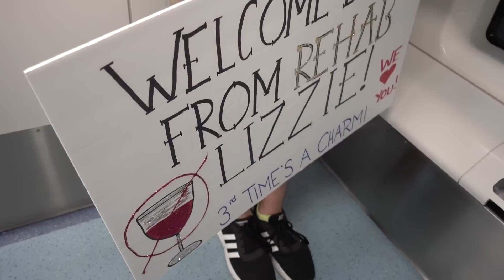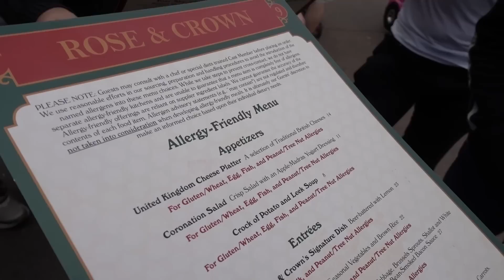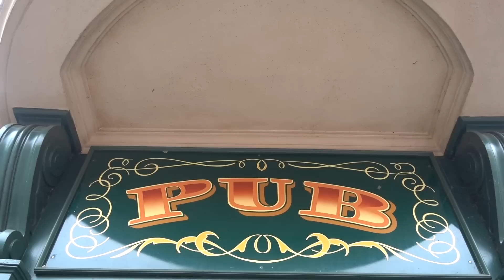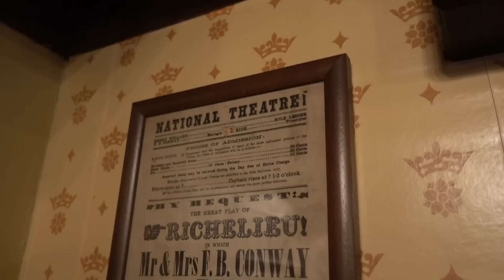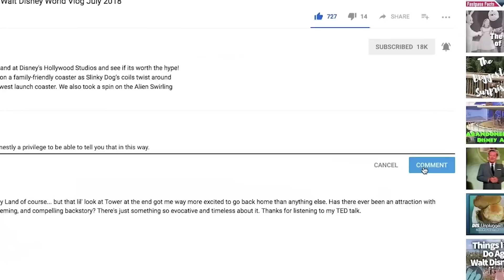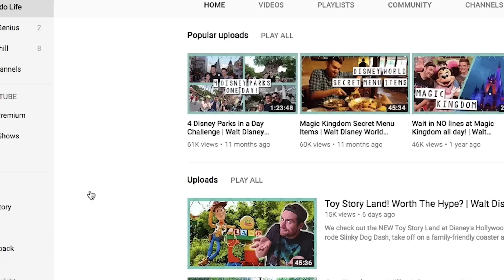British React to Epcot's Rose and Crown | Walt Disney World Vlog 2019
The Brits review the rose and crown pub located in the United Kingdom pavilion at Walt Disney World's Epcot. Is it legit? Is it Worth it?

We sample the menu and try a few bar drinks. Such fun!

Follow Lizzie Smith on...

Follow Oliver on...
olly24uk

Follow Spencer on...